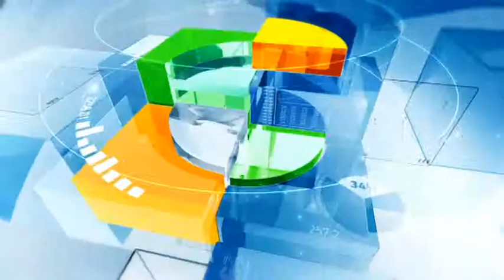Әлеует. Standard & Poor’s Альянс банкінің рейтингін тұрақты деңгейіне көтерді